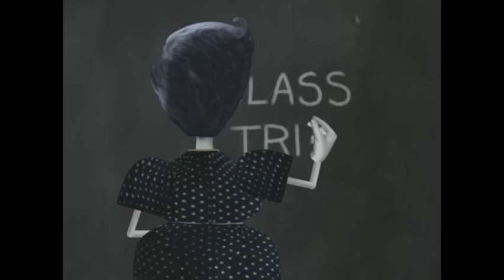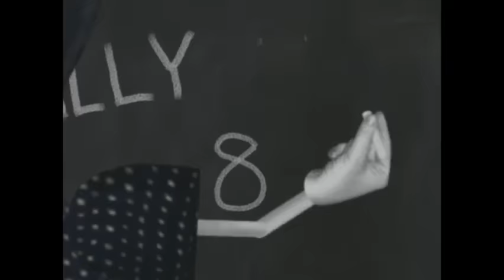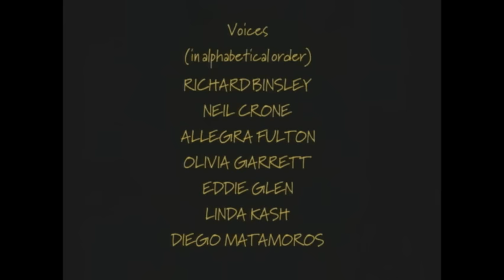Staffel 1 Folge 1 - Klassenausflugskampf/Ratten auf dem Mond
Angela Anaconda Deutsch/German